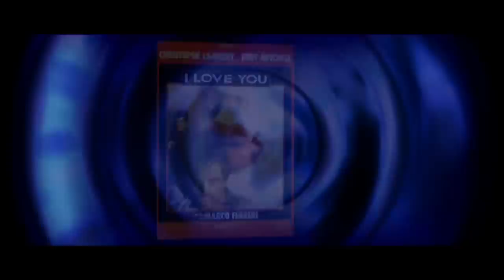Her - Le Cercle [Critique]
Débat critique sur le film «Her» de Spike Jonze dans Le Cercle, présenté par Frédéric Beigbeder sur CANAL+ Cinéma.

"Her" de Spike Jonze avec Joaquin Phoenix, Scarlett Johansson, Amy Adams et Rooney Mara.